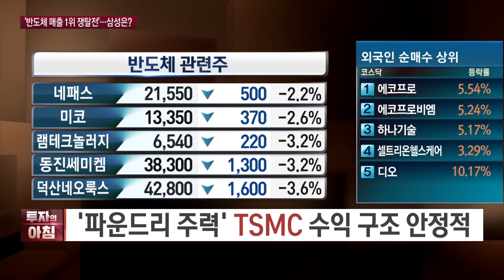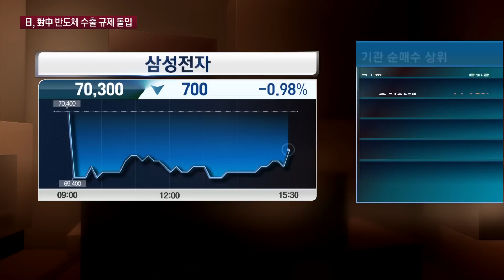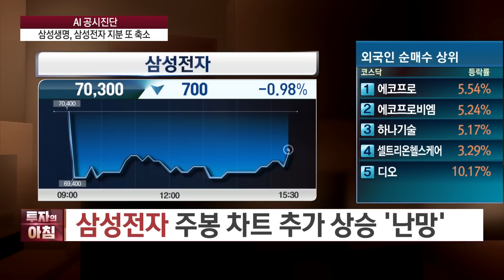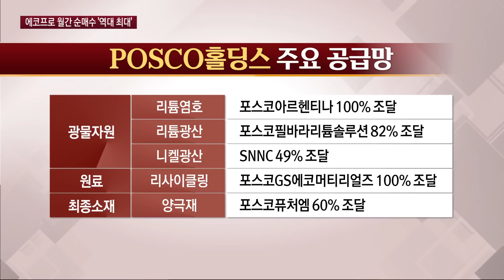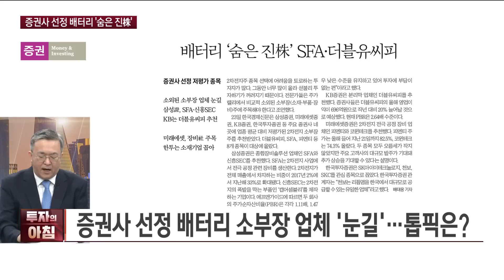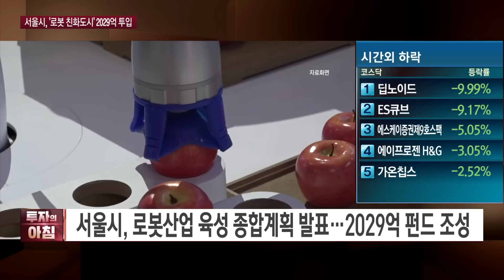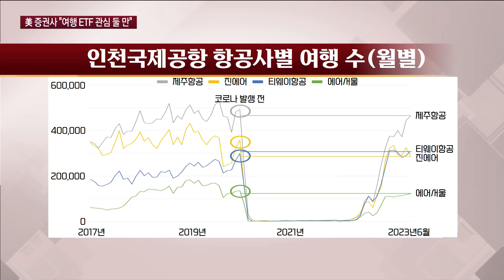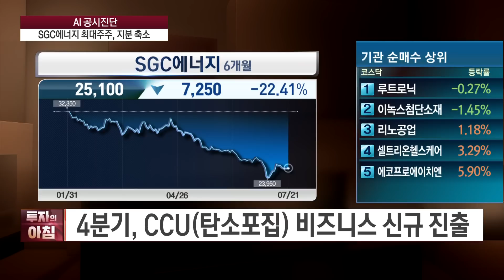[오늘장을 위한 경제뉴스] 일본, 중국 반도체 수출 규제ㅣ에코프로 월간 순매수 역대 최대ㅣ증권사 선정 배터리ㅣ서울시, 로봇 친화도시 2029억 투입ㅣ한국경제TV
■ 앵커 : 이혜수

■ 출연 : 나민호 야천투자연구소 소장
■ 출연 : 김선형 L&S홀딩스 대표
■ 출연 : 조호진 타키온뉴스 대표
■ 출연 : 한용희 FI리서치 수석